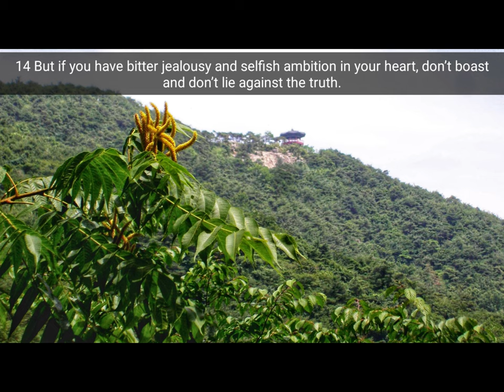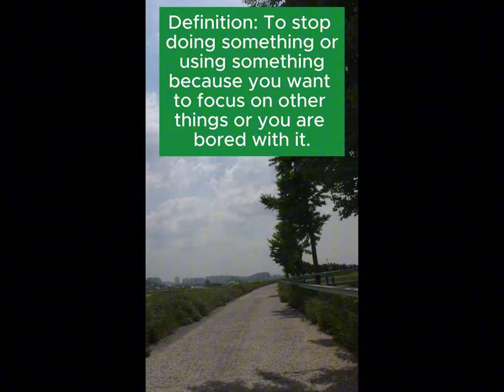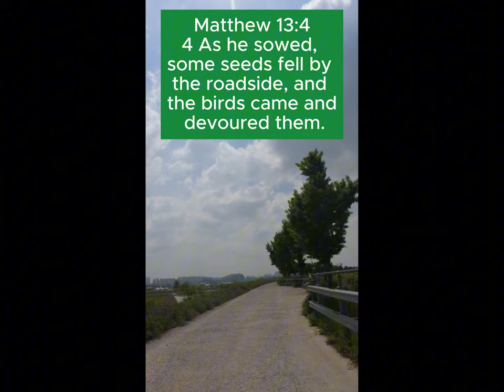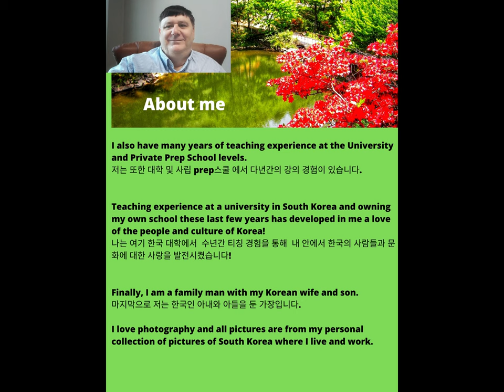Being honest about lying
Chapters in this video on lying

00:00   Introduction to lying
00:50   Scriptures on lying that answer Being honest about lying
05:31   Modern expression - Fall by the wayside
06:10    Our Photos with Nice Music
07:11    About Me

In this video I will read verses related to lying!

After watching this video, we should learn more about Is all Lying a sin?

After watching this video, we should get help with Being honest about lying

Please comment with what you learned about lying.

Please comment on how you were helped with lying and Is all Lying a sin?.

Please enjoy Scriptures about lying